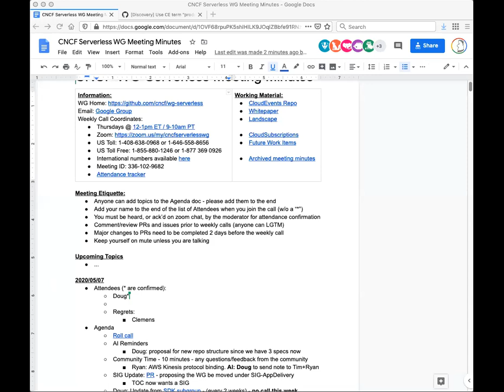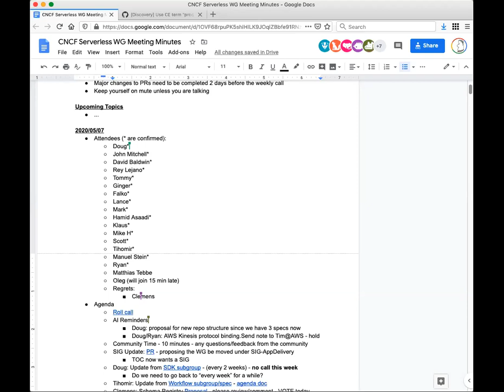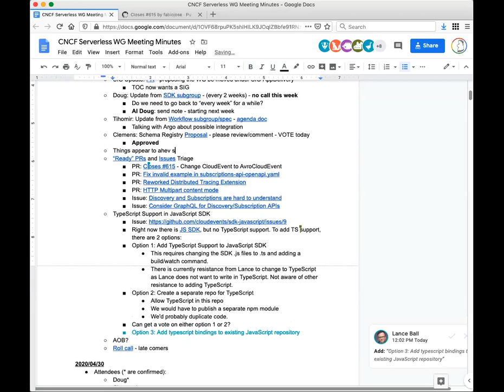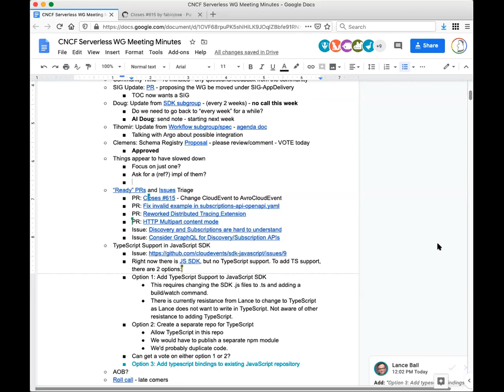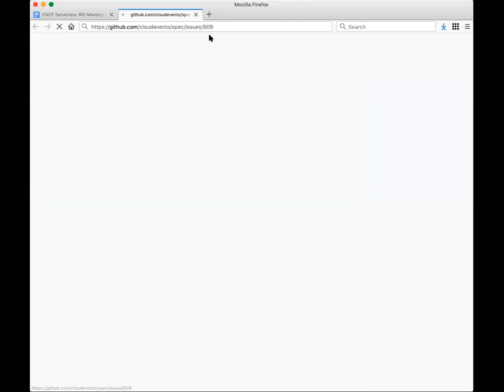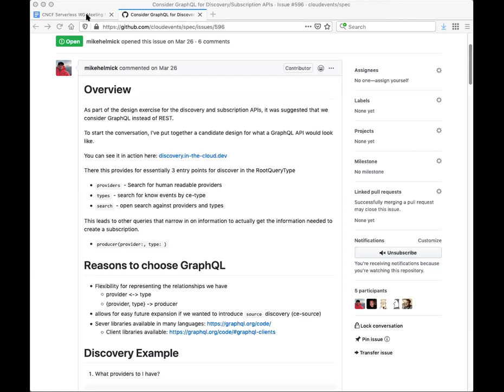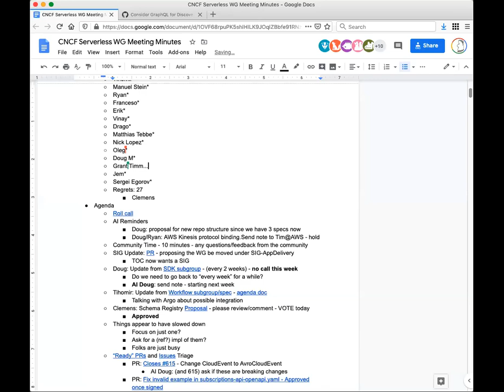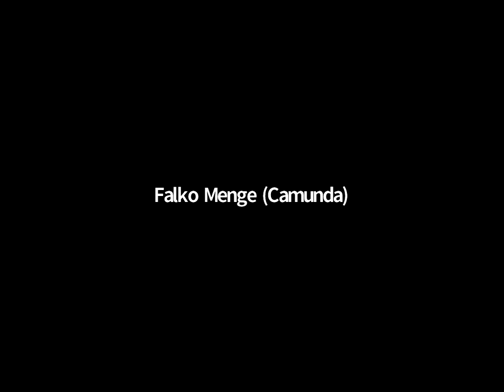CNCF Serverless Working Group 2020-05-07